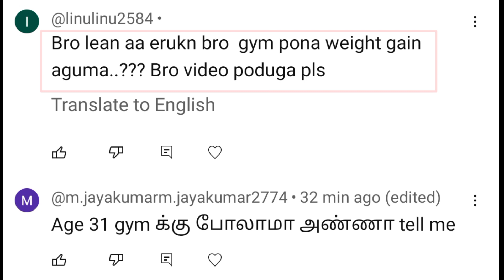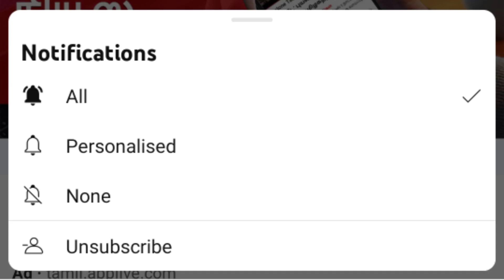ஒல்லியாக இருப்பவர்கள் ஜிம்-க்கு போகலாமா.? | உடல் எடை அதிகரிக்க என்ன செய்ய வேண்டும்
MY INSTAGRAM ID 📷🤳👇🏽👇🏽GO FOLLOW ME NOW CHELLA KUTTIES 👇🏽😱😍😍😍😍😍

2)HEIGHT INCREASE FOODS IN TAMIL

3) SPERM COUNT INCREASING FOODS

4) HIGH PROTEIN FOODS IN TAMIL

 5) WEIGHT GAIN TIPS IN TAMIL

6) GYM BEGINNERS TIPS IN TAMIL

7) COFFEE BENEFITS AND SIDE EFFECTS

9) LEG WORK OUT IN TAMIL

11) FOREARM WORKOUT IN TAMIL

12) MORE WORKOUT SIDE EFFECTS IN TAMIL

13) PLANK EXERCISE USES IN TAMIL

14) TOP 10 FIBRE FOODS IN TAMIL

15)TESTOSTERONE BOOSTER FOODS IN TAMIL

16) PUSHUP BENEFITS IN TAMIL